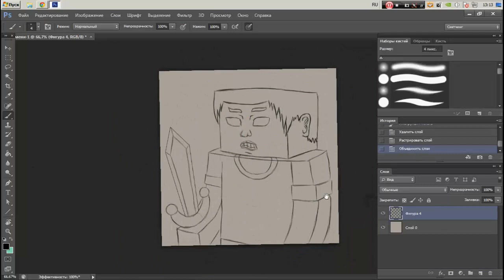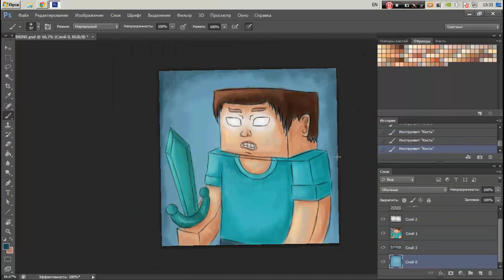Speed Art #47 [minecraft] ( Херобрин ) (Спид арт)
Хочешь заказать "Фан-арт" ?
Заказ артов платный !
Всем удачи !